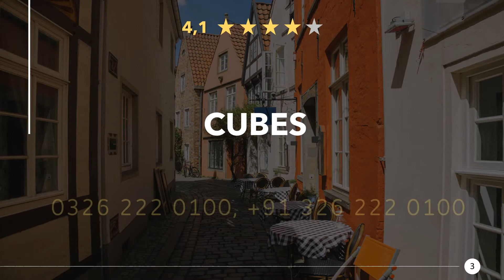Restaurants in Dhanbad, India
Have a really tasty meal again, in a good restaurant or eatery nearby. Enjoy a great dinner with near Dhanbad. Whether gourmet, fast food or a romantic candlelight dinner, you will find something suitable here.

Here you can find Restaurants in Dhanbad, India:
00:00 - Intro
00:22 - 1) Barbecue Restaurant
00:32 - 2) TRISHNA A Multi Cuisine Restaurant
00:41 - 3) Cubes
00:50 - 4) Konark Restaurant
00:59 - 5) SPICY CHAT & MOMO'S
01:08 - 6) Red Chilli Restaurant
01:17 - 7) Chaska chilli
01:26 - 8) Khusboo Restaurant
01:34 - 9) The BONFIRE
01:44 - 10) Shawarma Street